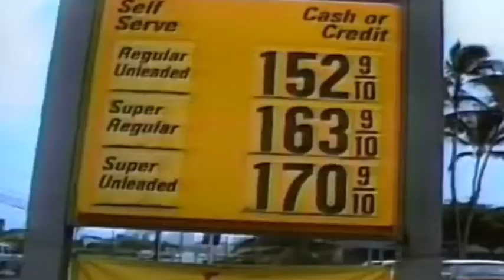Jaydon’s unoriginal generic title for a music video...